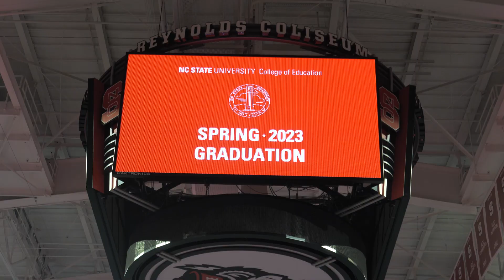Celebrating NCState23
The NC State College of Education welcomed more than 360 new alumni during its May 2023 commencement ceremony on May 5.